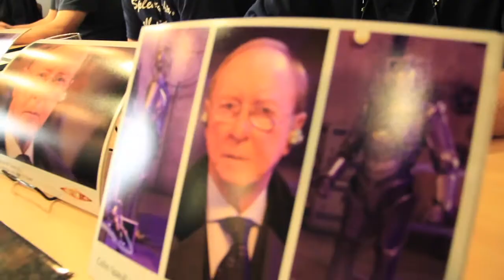Regenerations - Swansea 2013 - Tribute Video for Cary Woodward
Guests and fans of Dr Who come together to send farewell and thanks you messages for Regenerations Organiser Cary Woodward.

Camera and Editing by Ryan Hendrick

features Sylvester McCoy, Colin Baker and many many other stars.